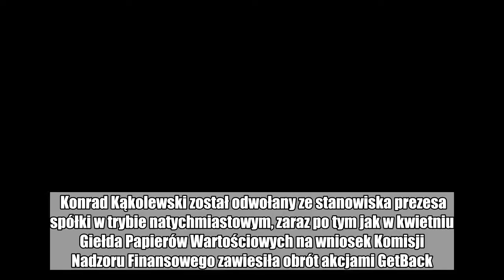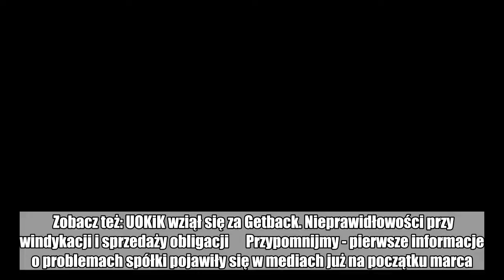Były prezes GetBacku Konrad Kąkolewski przesłuchany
Były prezes zarządu spółki GetBack Konrad Kąkolewski został przesłuchany w charakterze świadka w ramach śledztwa dotyczącego nieprawidłowości w spółce - poinformowała PAP rzeczniczka prokuratury Regionalnej w Warszawie prok. Agnieszka Zabłocka-Konopka.  Jako pierwsze informacje o przesłuchaniu podało radio RMF FM.  Konrad Kąkolewski został odwołany ze stanowiska prezesa spółki w trybie natychmiastowym, zaraz po tym jak w kwietniu Giełda Papierów Wartościowych na wniosek Komisji Nadzoru Finansowego zawiesiła obrót akcjami GetBack.  Zobacz też: UOKiK wziął się za Getback. Nieprawidłowości przy windykacji i sprzedaży obligacji      Przypomnijmy - pierwsze informacje o problemach spółki pojawiły się w mediach już na początku marca. Miało być bezpiecznie, miało być pewnie. Ale Ci którzy zainwestowali w GetBack oszczędności życia, zostali z niczym.  Masz newsa, zdjęcie lub filmik? Prześlij nam przez dziejesie.wp.pl  Polub money.pl na Facebook:  prezes,  przesłuchania,  afera getback  gospodarka